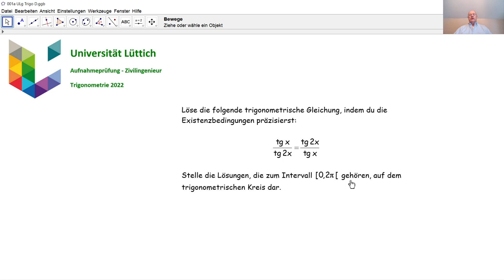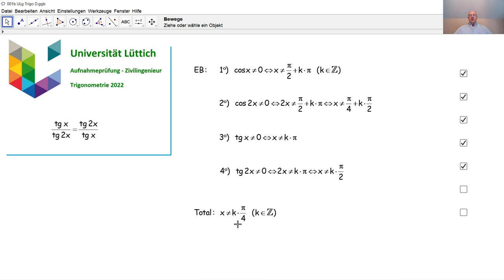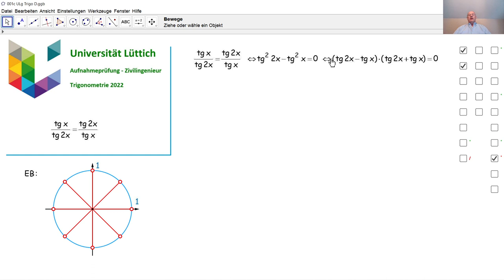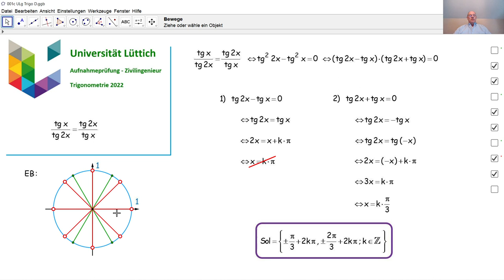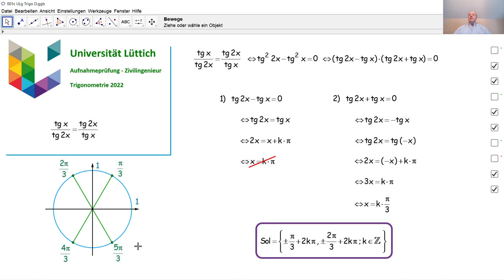Aufnahmeprüfung Universität Lüttich - Trigonometrie 001